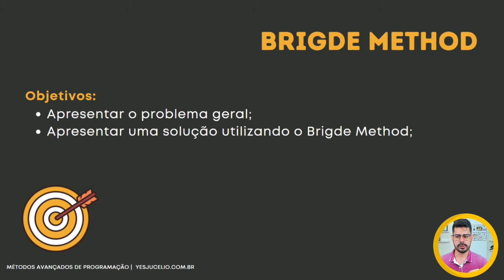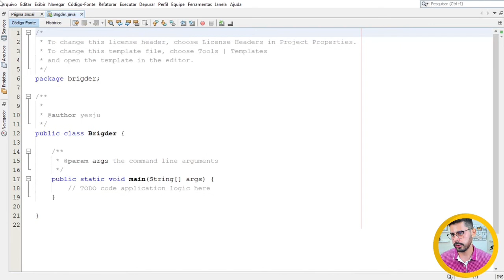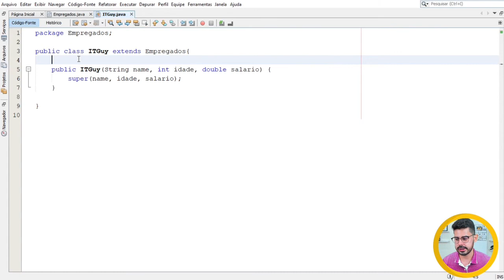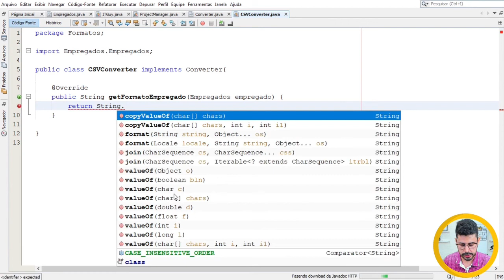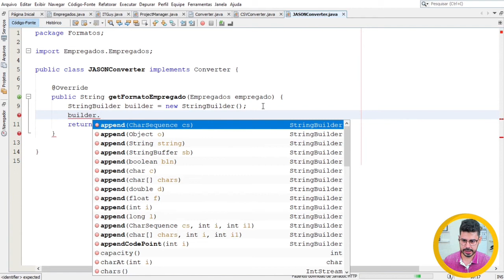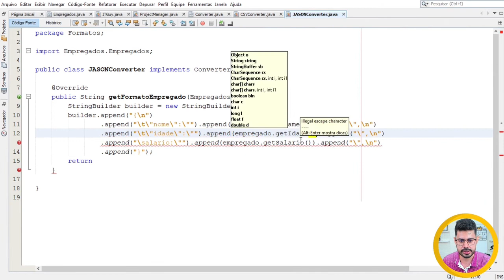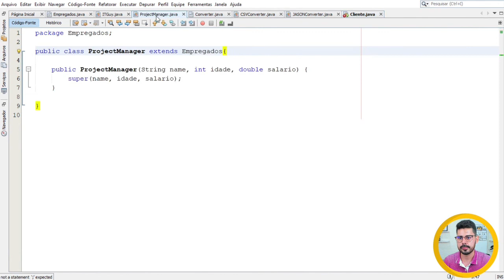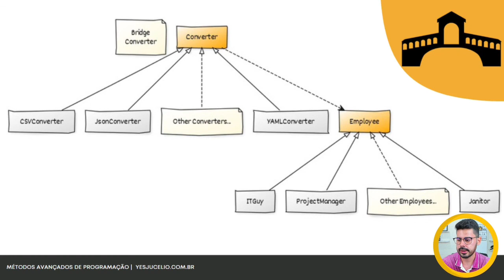Aula 16: Padrões de Projeto Estruturais: Bridge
Problema:
- Como é possível fazer com que a abstração e a implementação possam variar independentemente?
- Como esta implementação pode variar em tempo de execução?

Solução:
- Definir um conjunto hierárquico para amos os lados: abstração e implementação;
- Em tempo de execução, será possível escolher a classe concreta para abstração e para implementação...
... que são compatíveis graças às interfaces.

Definição:

- Desacoplar uma abstração de sua implementação para que os dois possam variar independentemente.